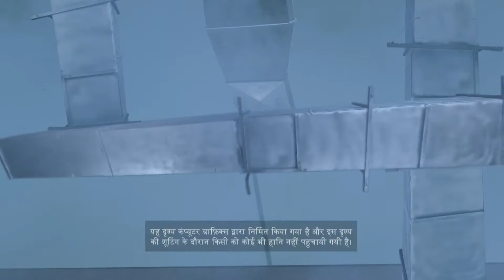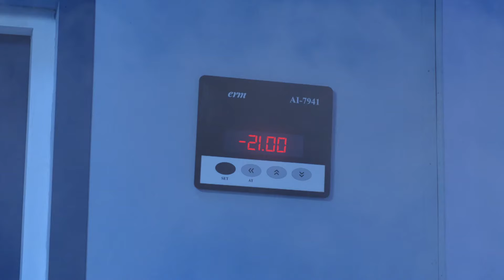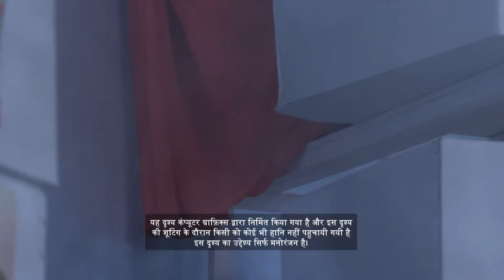नहीं छोड़ रही police Mohan को! | Pyar Ka Pehla Naam Radha Mohan | Full Ep 375 | Zee TV | 4 Jun 2023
Show Name : Pyar Ka Pehla Naam Radha Mohan
Producer/Star Cast : Neeharika, Shabir Ahluwalia, Sambhabana
Episode No : 375

Radha's hair gets cut after getting stuck in the fan. The inspector doesn't release Mohan even at the DCP's request. Damini calls Bhushan to rescue Mohan. She takes the inspector to talk to him alone.